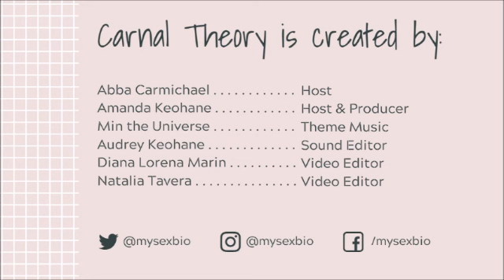Developing Your Summer Solstice Ritual // Elena Tochev on Carnal Theory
This week we're offering a BONUS episode with one of the My Sex Bio Studio instructors, Elena Tochev. She discusses her journey to breast cancer recovery and how it lead to a total realignment in her mindful practices and connection with Nature. Plus, she guides us through a ritual for the Summer Solstice and offers advice for developing our own intention and movement rituals.